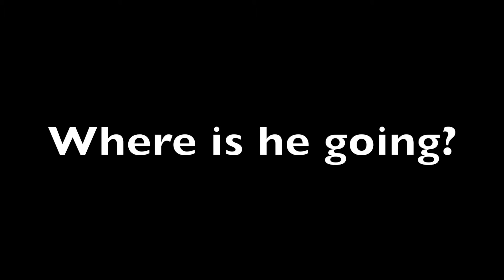Where is Fr. Dave Going? - Sept. 29-Oct. 2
Fr. Dave will be away in Tuscon, Arizona this week.
He will be attending a meeting for the local chapter of a Vatican organization called the Order of the Holy Sepulchre. Watch the video to find out more!